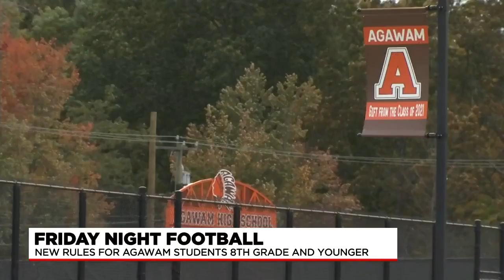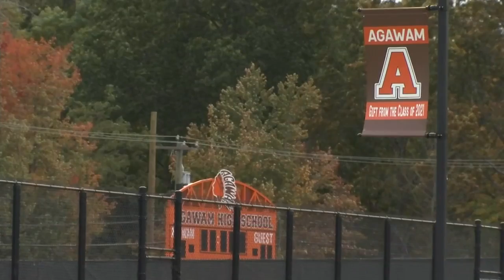Eighth graders and younger to attend Agawam Brownie games with parent due to new rule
Friday night, event staff will be able to ask kids for their IDs to make sure they're following the new rule.